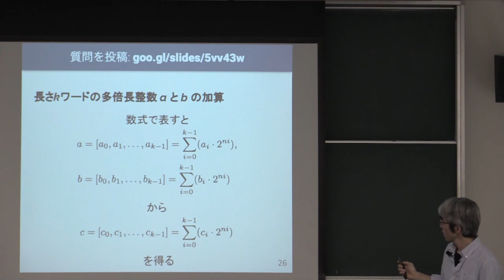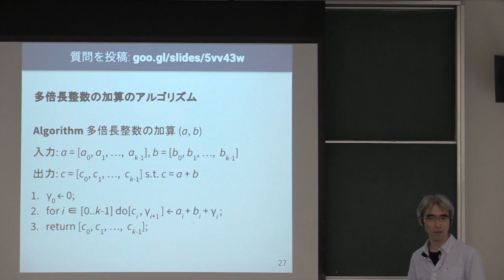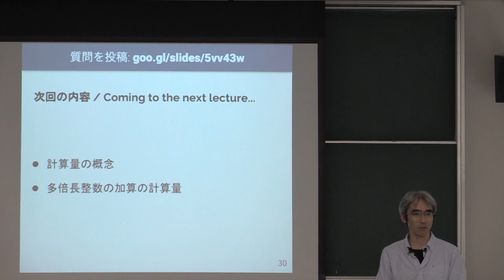計算機数学 I 2018 (3-4) 多倍長整数の加算のアルゴリズム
多倍長整数の加算のアルゴリズム．